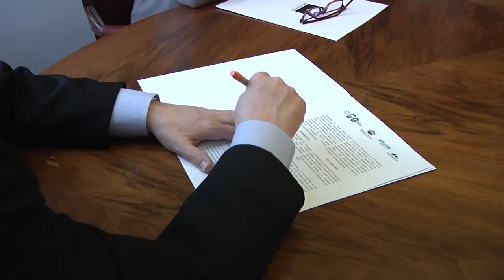Laburpena/ Munduko Uraren Eguna-Resumen/ Día Mundial del Agua